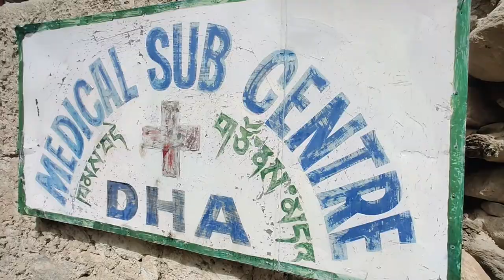Aryan Valley of Dah, Hanu, Biama, Garkon, Darchik | DAH to Leh | Pregnancy Tourism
The Aryan village of Dah, Hanu, Biama, Garkon, Darchik are nestled high in the Himalayas, with a heavy Indian army presence. Until recently, these were not accessible to civilians, but now tourists can visit them with prior permits which can be procured in Leh. We visited Dah and Hanu from Kargil, via Batalik.

Pregnancy Tourism